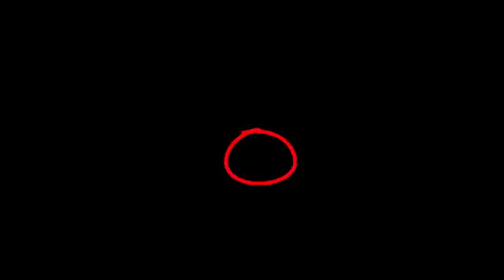[Rgame] Chơi mà NJ =))))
IP : Rgame.vn
Forum : Forum.sa-mp.vn
Web : Rgame.vn
- Event mùa tết :
Mong các bạn ủng hộ mình !